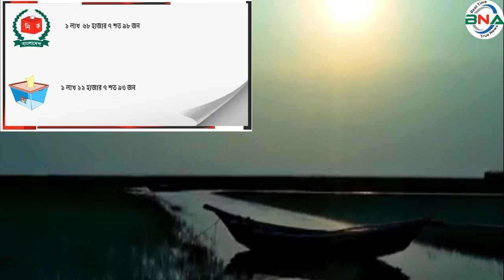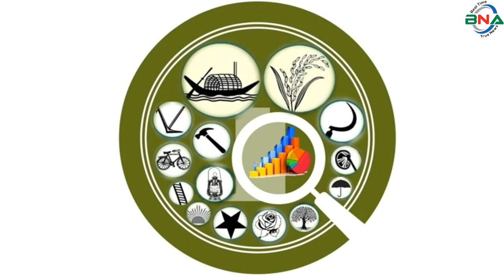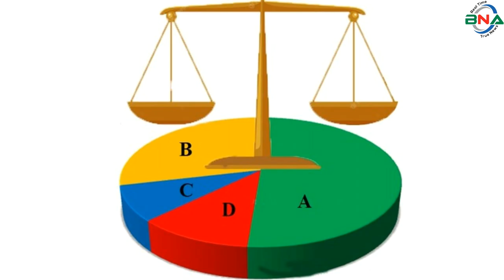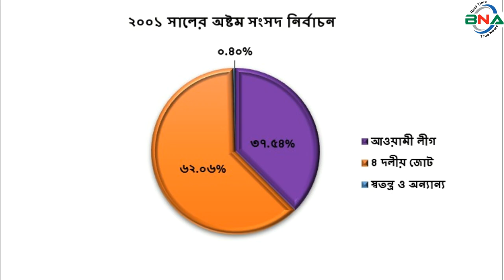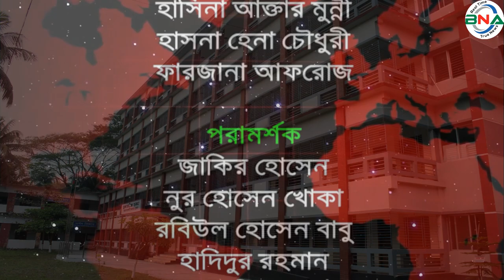দ্বাদশ সংসদ নির্বাচনের হালচাল: ভোলা-১ আসনে জিতবে কে?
সংসদীয় আসন-১১৫
ভোলা-১ সংসদীয় আসনটি প্রমত্তা মেঘনা আর তেঁতুলিয়া নদীবেষ্টিত উপকূলীয় দ্বীপ জেলা ভোলা সদর উপজেলার ১৩টি ইউনিয়ন নিয়ে গঠিত। এটি জাতীয় সংসদের ১১৫ তম আসন।
১৯৯১ সালের ২৭শে ফেব্রুয়ারি পঞ্চম সংসদ নির্বাচন অনুষ্ঠিত হয়। এই আসনে ভোটার ছিলেন  ২ লাখ ৫ হাজার ৫ শত ৯৪ জন। ভোট প্রদান করেন ৯৮ হাজার ৩ জন। নির্বাচনে আওয়ামী লীগের তোফায়েল আহমেদ বিজয়ী হন। নৌকা প্রতীকে তিনি পান ৩৬ হাজার ৪শত ৬৫ ভোট। তার নিকটতম প্রতিদ্বন্দ্বী ছিলেন জাতীয় পার্টির  নাজিউর রহমান মনজুর। লাঙ্গল প্রতীকে  তিনি পান ৩১ হাজার ৬শত ৪৪ ভোট।
১৯৯৬ সালের ১৫ই ফেব্রুয়ারি ৬ষ্ঠ জাতীয় সংসদ নির্বাচন অনুষ্ঠিত হয়। তত্ত্বাবধায়ক সরকারের দাবিতে আওয়ামী লীগসহ সব বিরোধী দল এই নির্বাচন শুধু বর্জন করে ক্ষান্ত হয়নি, প্রতিহতও করে। নির্বাচনে বিএনপি, ফ্রিডম পার্টি এবং কিছু নামসর্বস্ব রাজনৈতিক দল, অখ্যাত ব্যক্তি প্রতিদ্বন্দ্বীতা করেন। ভোটারবিহীন এই নির্বাচনে বিএনপির মোশারেফ হোসেন শাহজাহানকে বিজয়ী ঘোষণা করা হয়। ষষ্ঠ জাতীয় সংসদ নির্বাচনের মাধ্যমে গঠিত এই সংসদের মেয়াদ ছিল মাত্র ১১ দিন। তত্ত্বাবধায়ক সরকার বিল পাশ হওয়ার পর সংসদ বিলুপ্ত ঘোষণা করা হয়।
১৯৯৬ সালের ১২ই জুন সপ্তম সংসদ নির্বাচন অনুষ্ঠিত হয়। নির্বাচনে ভোটার ছিলেন ১ লাখ  ৬৮ হাজার ৭ শত ৯৮ জন। ভোট প্রদান করেন ১ লাখ ১১ হাজার ৭ শত ৯৩ জন। নির্বাচনে আওয়ামী লীগের তোফায়েল আহমেদ বিজয়ী হন। নৌকা প্রতীকে তিনি পান ৫০ হাজার ৯৯ ভোট। তার নিকটতম প্রতিদ্বন্দ্বী ছিলেন বিএনপির মোশারেফ হোসেন শাহজাহান। ধানের শীষ প্রতীকে  তিনি পান  ৪৭ হাজার ৭ শত  ৫৯ ভোট।
২০০১ সালের ১লা অক্টোবর অষ্টম সংসদ নির্বাচন অনুষ্ঠিত হয়। নির্বাচনে ভোটার ছিলেন ২ লাখ ৫২ হাজার ৫ শত ৯ জন। ভোট প্রদান করেন ১ লাখ ৫৪ হাজার ৫ শত ৩৬ জন।  নির্বাচনে বিএনপির মোশারেফ হোসেন শাহজাহান বিজয়ী হন। ধানের শীষ  প্রতীকে তিনি পান ৯৫ হাজার ৯ শত ০৪ ভোট। তার নিকটতম প্রতিদ্বন্দ্বী ছিলেন আওয়ামী লীগের তোফায়েল আহমেদ।  নৌকা প্রতীকে তিনি পান ৫৮ হাজার ১০ ভোট।
২০০৮ সালের ২৯শে ডিসেম্বর নবম সংসদ নির্বাচন অনুষ্ঠিত হয়।  নির্বাচনে ভোটার ছিলেন ২ লাখ ৩০ হাজার ৯ শত ৭২ জন। ভোট প্রদান করেন ১ লাখ ৮১ হাজার ১ শত ৭৪ জন। নির্বাচনে ৪দলীয় ঐক্য জোটের আন্দালিব রহমান পার্থ বিজয়ী হন। ধানের শীষ প্রতীকে তিনি পান ৯৫ হাজার ১ শত ৫৮ ভোট। তার নিকটতম প্রতিদ্বন্দ্বী ছিলেন আওয়ামী লীগের  ইউসুফ হোসেন হুমায়ুন। নৌকা প্রতীকে তিনি পান ৭৮ হাজার ৪ শত ৮৯ ভোট।
২০১৪ সালের ৫ই জানুয়ারি দশম জাতীয় সংসদ নির্বাচন অনুষ্ঠিত হয়।  নির্বাচনে আওয়ামী লীগের তোফায়েল আহমেদ বিনা প্রতিদ্বন্দ্বীতায় বিজয়ী হন। তত্ত্বাবধায়ক সরকারের দাবিতে বিএনপি নেতৃত্বাধীন ২০ দলীয় জোট এই নির্বাচনে অংশগ্রহণ করেনি।
২০১৮ সালের ৩০শে ডিসেম্বর একাদশ সংসদ নির্বাচন অনুষ্ঠিত হয়। নির্বাচনে ভোটার ছিলেন ৩ লাখ ১০ হাজার ৪৮জন।  ভোট প্রদান করেন ২ লাখ ৬৩ হাজার ৯ শত ৭ জন।
নির্বাচনে প্রার্থী ছিলেন ৫ জন। নৌকা প্রতীকে আওয়ামী লীগের তোফায়েল আহমেদ, ধানের শীষ প্রতীকে বিএনপির গোলাম নবী আলমগীর, লাঙ্গল প্রতীকে জাতীয় পার্টির কেফায়েত উল্ল্যাহ নজিব, কাস্তে প্রতীকে সিপিবি’র একে এম সোহেল আহমেদ, হাতপাখা প্রতীকে ইসলামী আন্দোলন বাংলাদেশের মোহাম্মদ ইয়াসিন প্রতিদ্বন্দ্বীতা করেন।
নির্বাচনে আওয়ামী লীগের তোফায়েল আহমেদ বিজয়ী হন।  নৌকা প্রতীকে তিনি পান ২ লাখ ২৫ হাজার ৭ শত ৩৭ ভোট। তার নিকটতম প্রতিদ্বন্দ্বী ছিলেন ইসলামী আন্দোলনের মোহাম্মদ ইয়াসিন। হাতপাখা প্রতীকে তিনি পান মাত্র ৭ হাজার ৮ শত ১ ভোট। কারচুপির অভিযোগে বিএনপি নেতৃত্বাধীন জাতীয় ঐক্যফ্রন্ট নির্বাচন বর্জন ও ফলাফল প্রত্যাখান করে।
পর্যবেক্ষণে দেখা যায়, পঞ্চম, সপ্তম, দশম ও একাদশ জাতীয় সংসদ নির্বাচনে আওয়ামী লীগ বিজয়ী হয়।  ষষ্ঠ ও অষ্টম সংসদে বিএনপি এবং নবম সংসদে ৪ দলীয় জোটের শরিক বাংলাদেশ জাতীয় পার্টির প্রার্থী।বিজয়ী হয়
দ্বাদশ সংসদ নির্বাচনকে সামনে রেখে বিএনএ নিউজ টুয়েন্টি ফোর এর গবেষণা টিম দৈবচয়ন পদ্ধতিতে সারাদেশে জরিপ চালায়। জরিপে অংশগ্রহণকারি বেশীরভাগ ভোটার ১৯৯১ সালের পঞ্চম, ১৯৯৬ সালের সপ্তম, ২০০১ সালের অষ্টম ও ২০০৮ সালের নবম জাতীয় সংসদ নির্বাচনকে সুষ্ঠু, নিরপেক্ষ ও অংশগ্রহণমূলক হয়েছে বলে অভিমত ব্যক্ত করেন। তারই ভিত্তিতে বিএনএ নিউজ টুয়েন্টি ফোর ভোলা-১ আসনে পঞ্চম, সপ্তম, অষ্টম ও নবম এই ৪টি নির্বাচনের প্রদত্ত ভোটের পরিসংখ্যানকে মানদন্ড ধরে আওয়ামী লীগ, বিএনপি,  জাতীয় পার্টি ও জামায়াতে ইসলামীর সাংগঠনিক শক্তি বিশ্লেষণের মাধ্যমে একটি কল্পানুমান উপস্থাপনের চেষ্টা করেছে।
জানা যায়, ভোলা-১ আসন থেকে তোফায়েল আহমেদ পাঁচবার এবং ভোলা-২ আসন থেকে দু’বার সংসদ সদস্য নির্বাচিত হয়েছেন। আগামী দ্বাদশ সংসদ নির্বাচনে তিনি একক প্রার্থী।
এছাড়া ভোলা জেলা আওয়ামী লীগের তিনবারের সভাপতি বীর মুক্তিযোদ্ধা ফজলুল কাদের মজনু মোল্লা ও ঢাকা মহানগর (উত্তর) আওয়ামী লীগের সহ-সভাপতি মাহবুবুর রহমান হিরণ দলীয় মনোনয়ন চাইবেন।
বিএনপি থেকে মনোনয়ন চাইবেন জেলা বিএনিপর আহ্বায়ক গোলাম নবী আলমগীর, ভোলা সদর বিএনপির আহবায়ক আসিফ আলতাফ। ২০ দলীয় জোটের শরিক বাংলাদেশ জাতীয় পার্টি (বিজেপি) চেয়ারম্যান ব্যারিস্টার আন্দালিব রহমান পার্থ বিএনপি থেকে, মনোনয়ন চাইবেন।  ইসলামী আন্দোলন বাংলাদেশ থেকে মনোনয়ন চাইবেন ইসলামী শ্রমিক আন্দোলন কেন্দ্রীয় কমিটির সাংগঠনিক সম্পাদক মাওলানা ওবায়েদুর রহমান বিন মোস্তফা।
তথ্য-উপাত্ত বিশ্লেষণে দেখা যায়, ভোলা -১ আসনটি আওয়ামী লীগের ঘাঁটি হলেও বিএনপি ও বাংলাদেশ জাতীয় পার্টির বেশ প্রভাব রয়েছে।  এই আসন থেকে ১১ দিনের ষষ্ঠ সংসদ ছাড়াও অষ্টম সংসদ নির্বাচনে বিএনপি আসনটি দখলে নেয়।  অষ্টম সংসদে বিএনপি বাংলাদেশ জাতীয় পার্টির চেয়ারম্যান ব্যারিস্টার আন্দালিব রহমান পার্থকে ছাড় দেয়।  বিএনপির সমর্থন ও প্রতীক নিয়ে সংসদ সদস্য নির্বাচিত হন।  তবে এই নিয়ে স্থানীয় বিএনপি নেতাদের ক্ষোভও কম নয়।